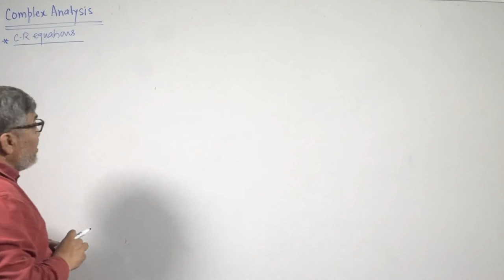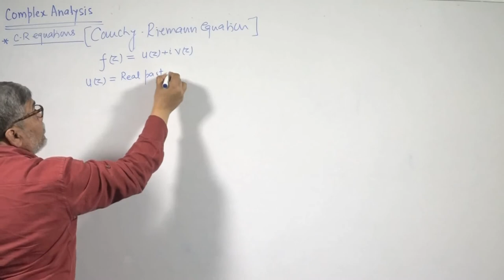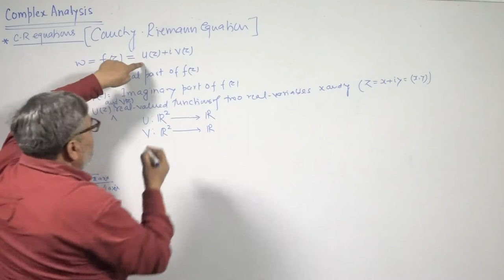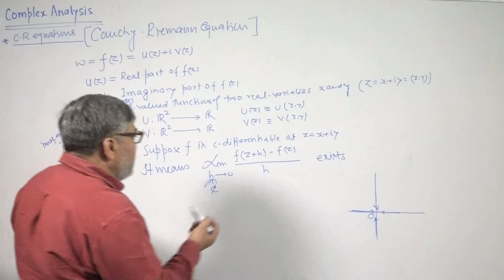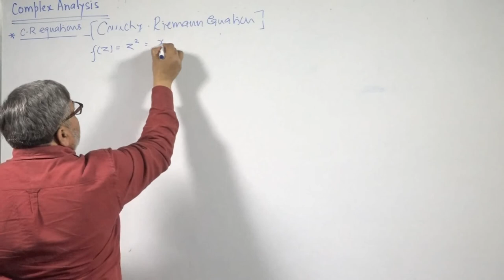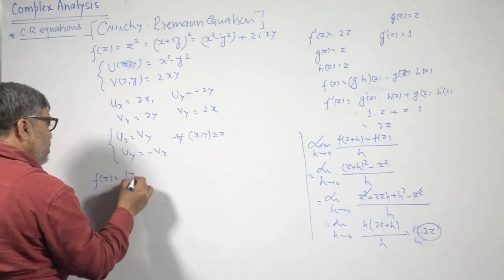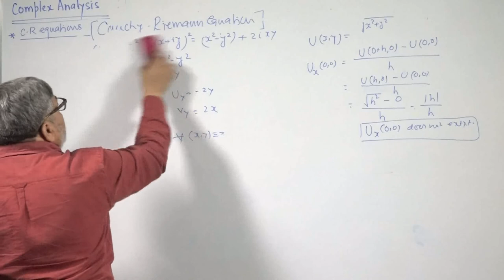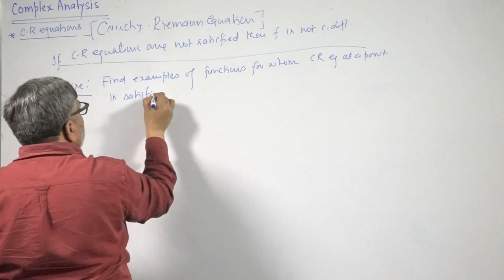Complex Analysis Part 4 By Prof. Sanjey Kumar Pant